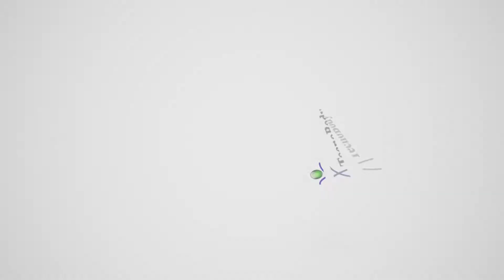FisioRadi Center - MJS Tecnology body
Un sistema per la riabilitazione della spalla che coniuga la riabilitazione neurologica con quella ortopedica.

CHI SIAMO.

FISIORADI CENTER è un poliambulatorio e centro di riabilitazione multifunzionale rivolto primariamente al trattamento dei dei disturbi dell’apparato locomotore, sia post traumatici, post-chirurgici e di natura degenerativa. Gestito da personale altamente specializzato, è dotato di una palestra e di una piscina riabilitativa e delle più moderne apparecchiature.